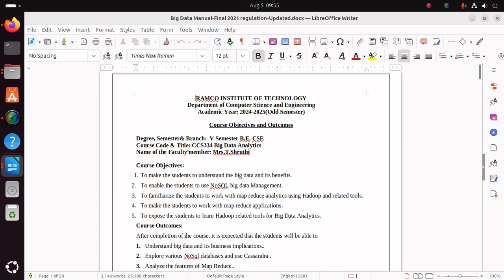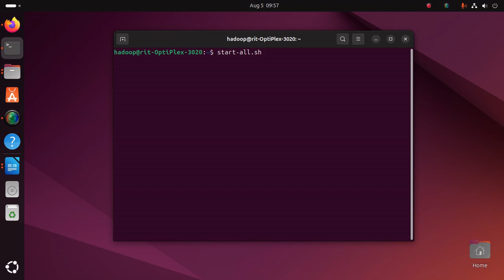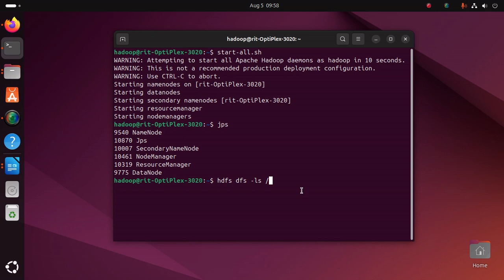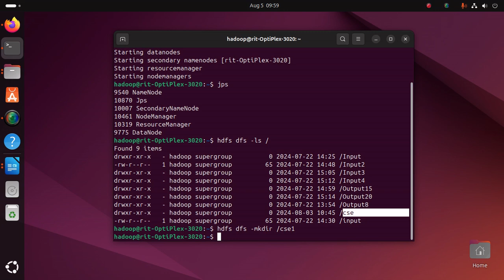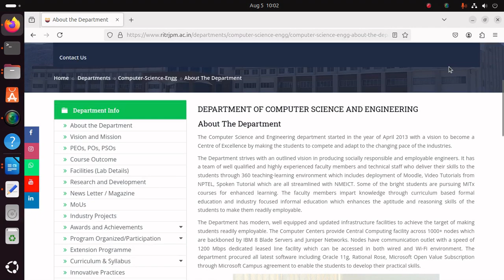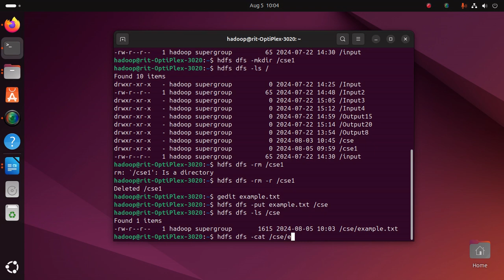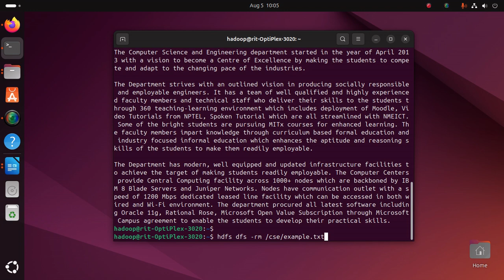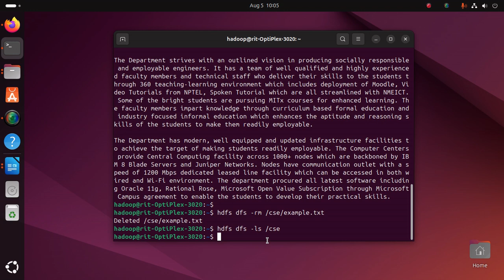Ex2 Hadoop Implementation of file management tasks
Hadoop Implementation of file management tasks, such as Adding files and directories, retrieving files, and Deleting files